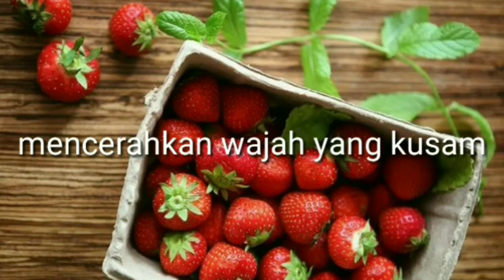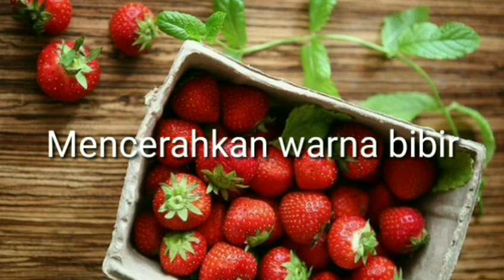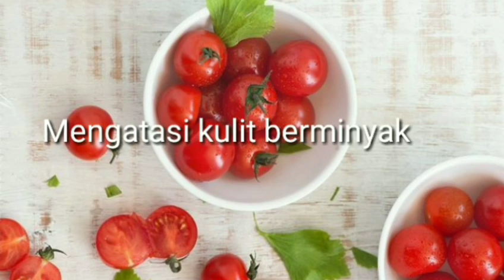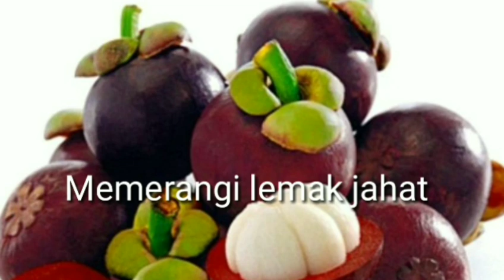5 Buah yang Bisa Mencerahkan kulit kalian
Cara enak nyerahin kulit dengan makan buah